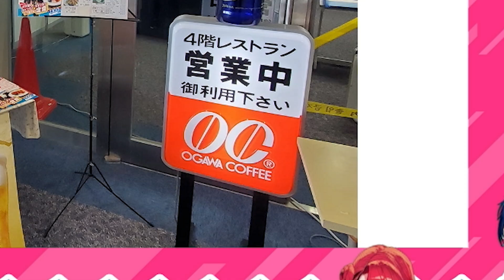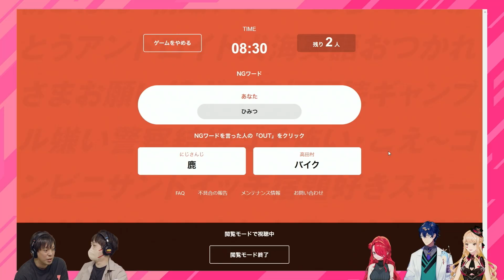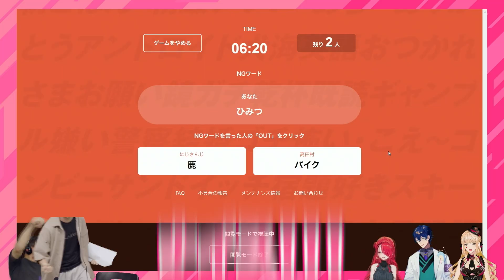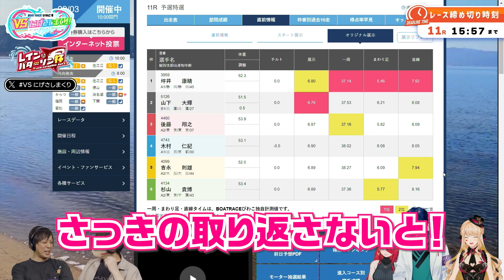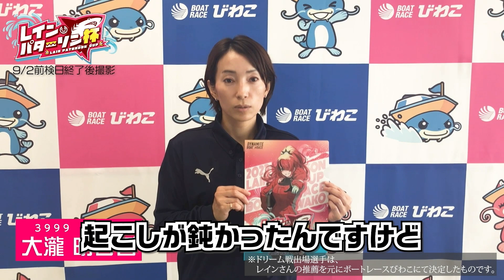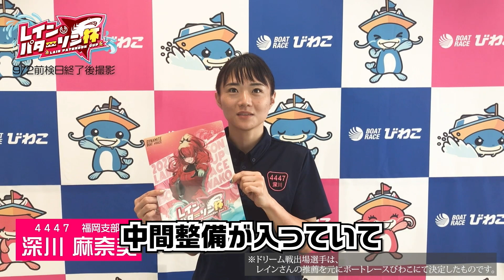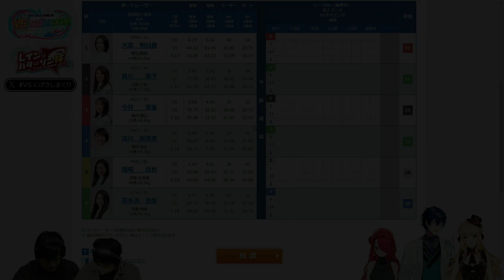【大波乱】滋賀県出身#なな湖 が初登場！レースは大荒れ！？【VSにげさしまくり 】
ボートレースを楽しんでいただくためにも、お悩みやご心配のある方は、専門のカウンセラーが24時間お受けしておりますので、お気軽にお問い合わせください。
問い合わせ先：一般財団法人ギャンブル依存症予防回復支援センター（サポートコール）

～「VSにげさしまくり！」とは～
ボートレースびわこ公式VTuberチャンネルの人気コンテンツにじさんじのにげさしまくりがパワーアップ！23年9月3日（日）～8日（金）で開催予定のレイン・パターソン杯を記念して、にじさんじのVTuberと豪華ゲストがボートレース予想とゲーム対決を行います！
今回のゲストも人気配信者グループの高田村から高田健志、なな湖、めーや、たけぉ、中野あるま、ふじみやを呼んでボートレース予想とゲームプレイで盛り上がります。
※本企画は、金銭や財産上の利益を賭けるものではなく、賭博に該当する行為を番組内で行うものではありません。

〜本日の出演者〜
レイン・パターソン/ @LainPaterson
ルイス・キャミー/@LuisCammy
レオス・ヴィンセント/@LeosVincent
高田健志/ @高田健志-i1i
なな湖/@nanaco775
平井佳織（天の声）

▼ボートレースびわこ公式YouTubeチャンネルでは全日程全レース予想番組を配信中！
ボートレーサーが出演する収録番組もあるので必見♪
※舟券の購入は20歳になってから、余裕を持ってお楽しみください。
※配信開始時間は前後する場合がございます。
※ライブ配信にはタイムラグが生じます。 舟券購入の際はご注意ください
※回線の環境上、映像の乱れや切断、大幅な遅延が生じる場合があります

【コメント欄についての注意事項】 皆様が気持ちよく視聴できるように、以下のような行為は運営側にてブロックする場合があります。ご了承ください。
 ・荒らし行為
・出演者や他の視聴者の皆様に対する誹謗中傷行為
・その他運営側が不適切と判断する行為